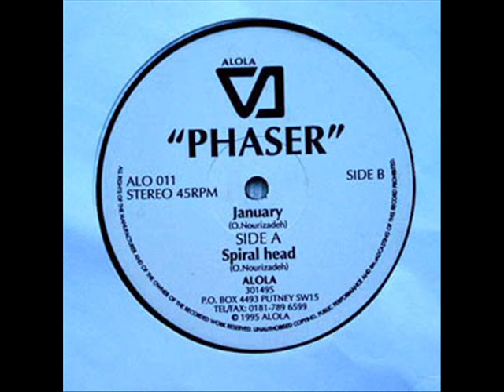PHASER - SPIRAL HEAD